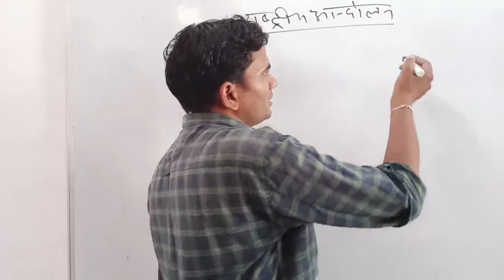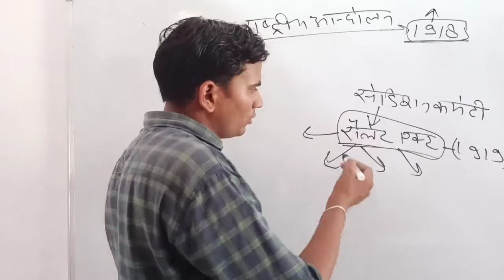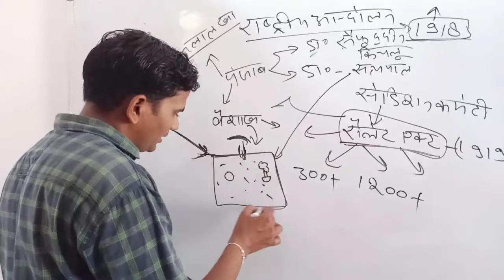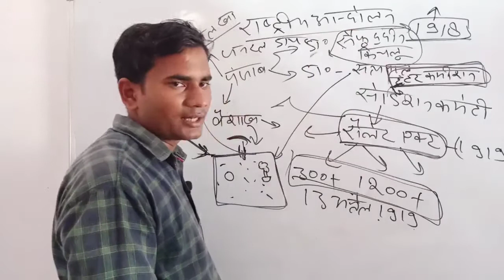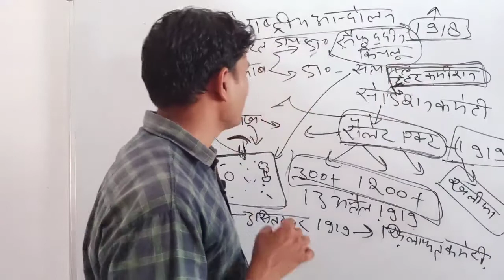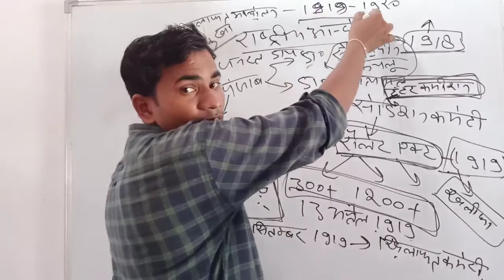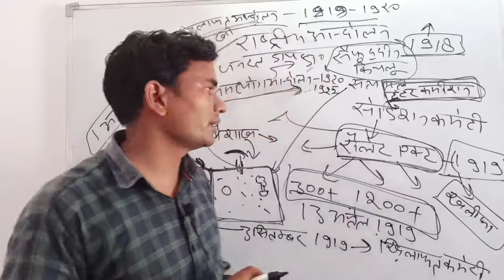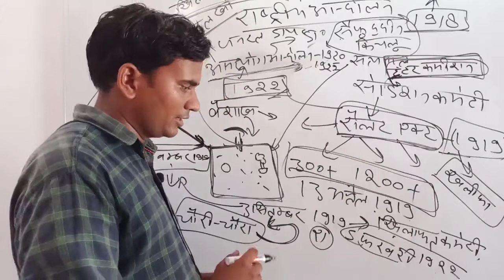Railway NTPC group d|भारतीय राष्ट्रीय आंदोलन|स्वतंत्रताआंदोलन|Railway important topic|by Sanjay sir